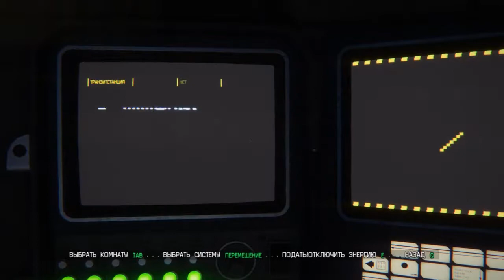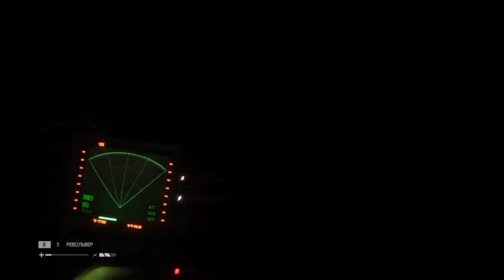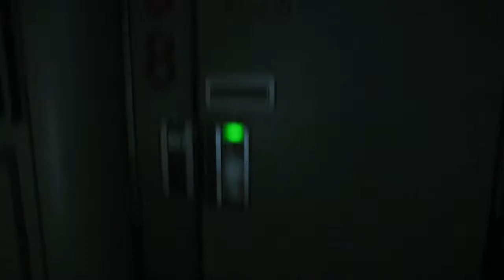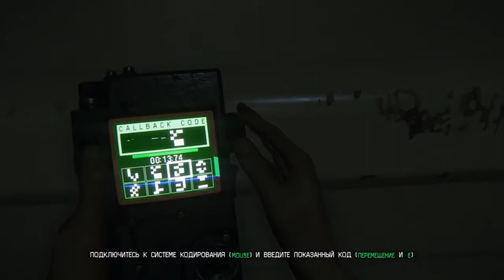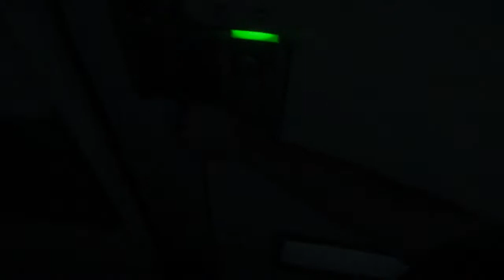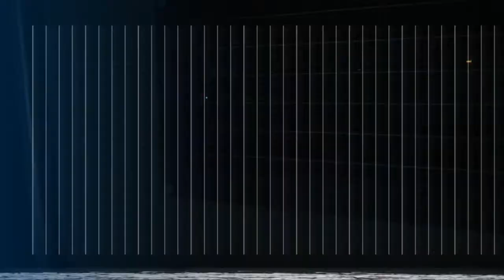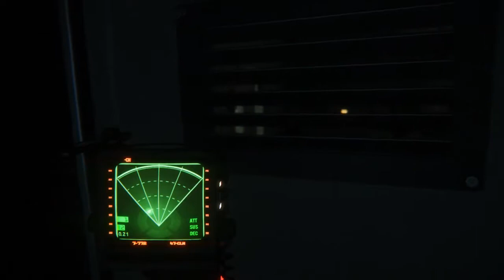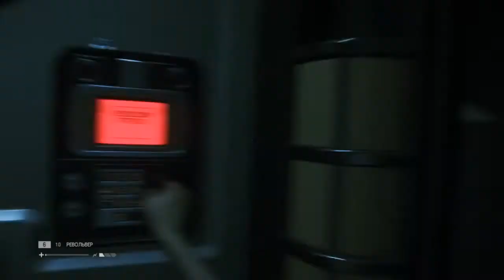BAND FROM HELL# ► Let's Play ► Alien: Isolation ► Выжить невозможно #4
'''''Данное видео не является показателем уровня профессиональной игры , а является личной и любительской работой автора. Без записи голоса и комментариев , а только записью чистого геймплея'''''.

Данная запись производилась на новом PC, на настройках:

Материнская карта: Gigabyte GA-H110M-S2
Видеокарта: Gigabyte GeForce GTX 1050 Ti
Процессор: Intel Core i5-7400, 3500 MHz
Оперативная дата: ADATA DDR4 2133 DIMM 8Gb
Графика: Всё на ультра.

Alien: Isolation

Год выпуска: 2014
Жанр: Survival Horror, Action, 3D
Разработчик: Creative Assembly
Издательство: SEGA
Платформа: PC

Системные требования:
Операционная система: Windows 7 / 8 / 10
Процессор: 3.16Ghz Intel Core 2 Duo E8500
Оперативная память: 2 гб
Видеокарта: 1 GB (AMD Radeon HD 5550 or Nvidia GeForce GT 430) | DirectX: Version 11
Звуковая карта: Звуковое устройство, совместимое с DirectX® 9.0с
Свободное место на жестком диске: 28 гб

Описание:
Ощутите подлинный страх в мире Alien: Isolation - триллере с атмосферой ужаса и смертельной угрозы. Спустя 15 лет после событий Alien™ дочь Эллен Рипли, Аманда, начинает искать истинную причину исчезновения матери и вступает в схватку за выживание. В роли Аманды вы погрузитесь во взрывоопасный мир: вам будут угрожать отчаявшиеся, паникующие местные обитатели и непредсказуемый, безжалостный Чужой. Вы - слабая девушка, поэтому ищите ресурсы и импровизируйте, стараясь выжить в этом аду.

Сложность: Невозможная
Дата начала записи: 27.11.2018 \ 1:28 AM \